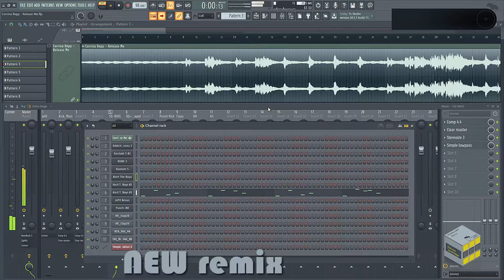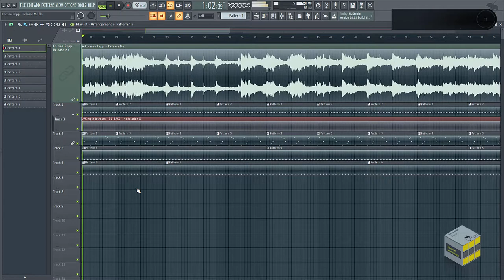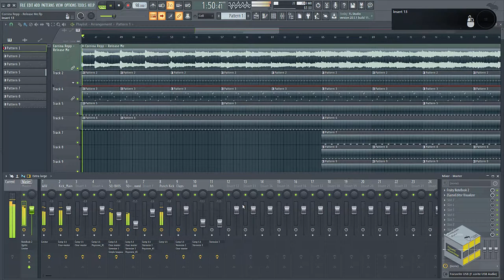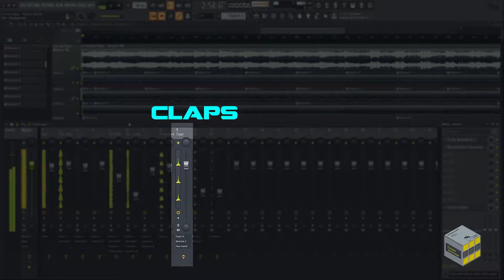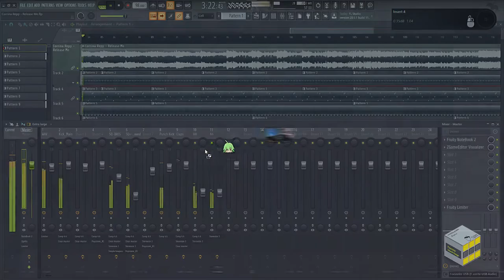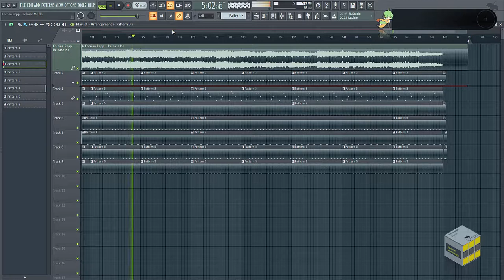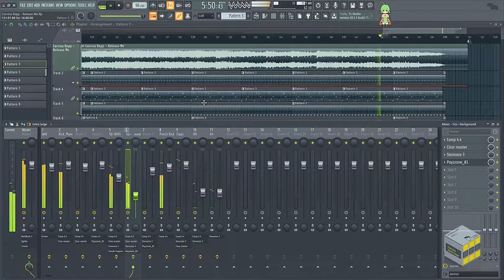Corrina Repp - Release Me (Poyzzone remix)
remix created in FLStudio 20.5.1